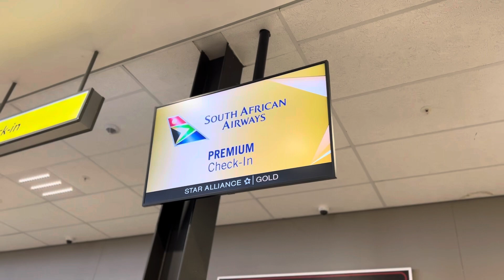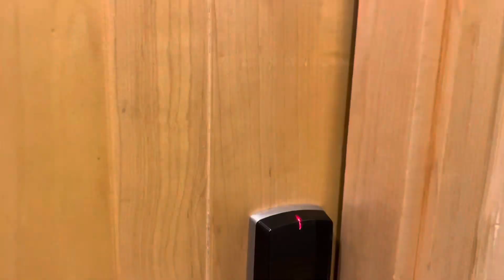South Africa, Johannesburg (Aug 2023) - Day 9